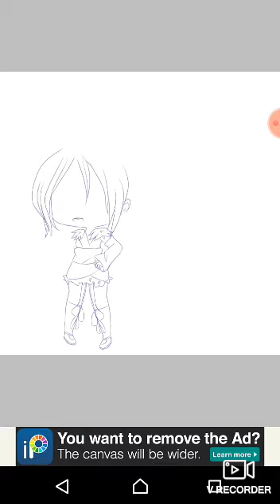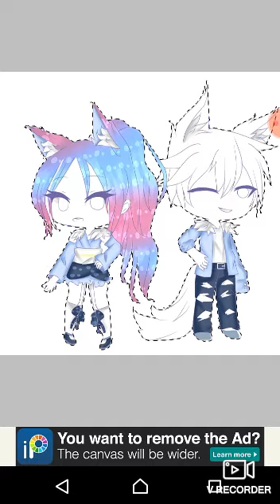hatsumirouartcontest speed paint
I hope I wrote her name right anyway this took me 2 hours I hope she sees this